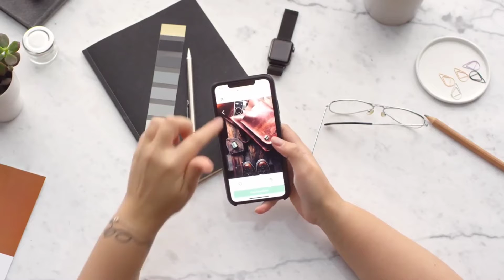APPLE vs TESLA | Apple Smart Cars vs Tesla Green Phones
Hello dosto, swagat hai aap sabhi ka iss new video me jo hone wali hai apple vs tesla k bare me, aaj ki date me ye dono companies hi Trillion Dollars Market Cap par bethi hai and dono hi new innovations k liye jani jati hai to kya apko lagta hai apple apni cars launch karega or Tesla apne Smartphones?